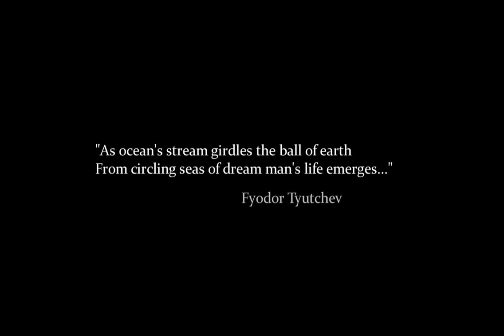Contours of a Dream - We get slightly philosophical up in here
In life we travel through a fog trying to reach for those pinpricks of light we call our hopes, dreams, ambitions, etc. Or this game could be a reference to Egyptian mythology. Who knows, in the end it is pretty and relaxing.

Contours of a Dream by skx_doom a free game

If you like this game I suggest you send him a thanks for his project.